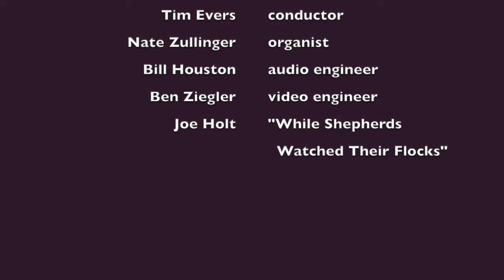TwT: A Rutter Christmas